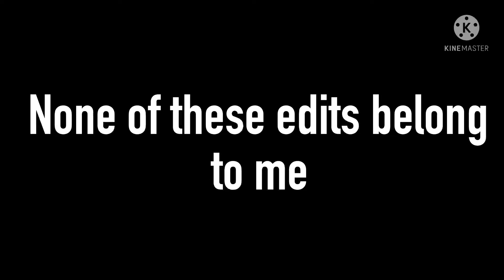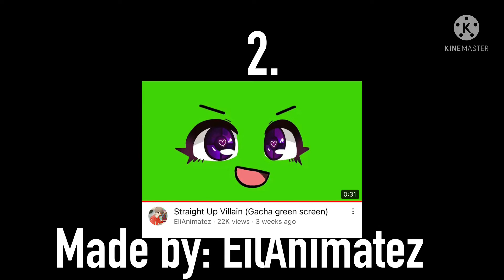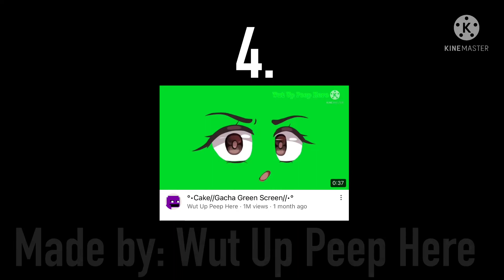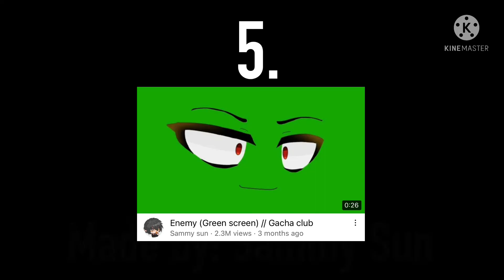So I tried rating Gacha Green Screen Eyes||Inspired by Immaferret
In todays “normal video” I’m gonna be rating green screens. Please know that I don’t own any of the green screens. They all did amazing. Thanks and enjoy the video! :)

Enjoy the rest of your day/night!